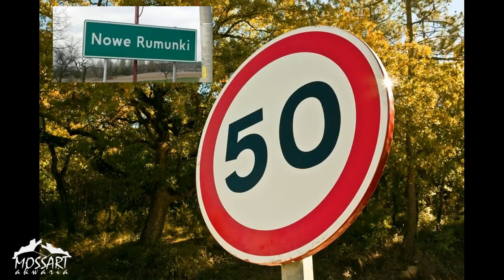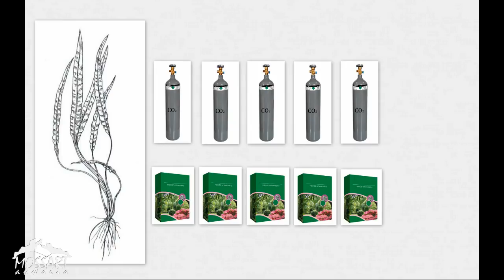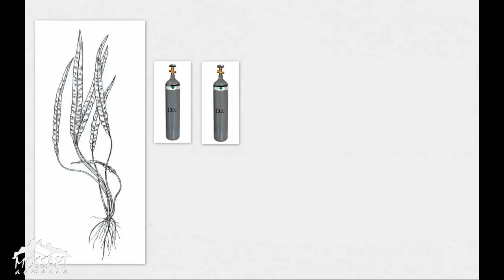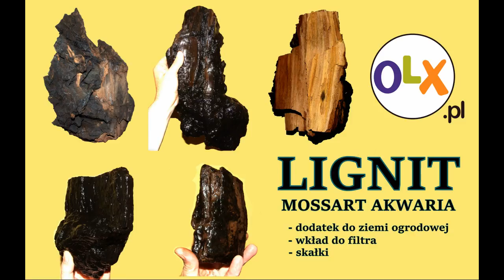CO2 vs nawóz. Czy aby "vs"?